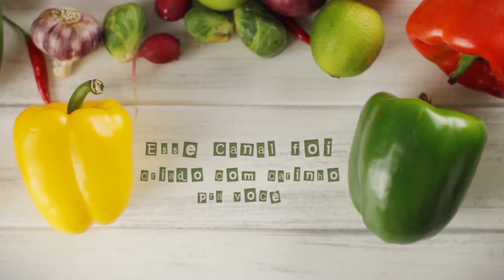DIA DE LIDA COM O BOY, CUREI BEZERRO E A VACA QUASE ME PEGOU - VIDA DE MARTA E MARIA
Sou Marta Adorno,casada,mãe de 2 meninas e 1 menino. Moro no sítio em Guarai-To ! Quer saber mais sobre mim?